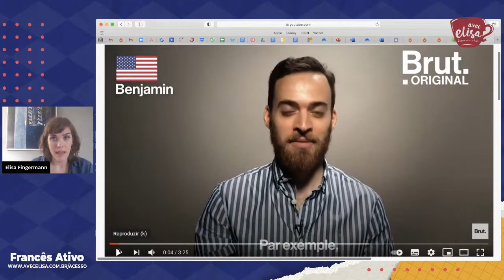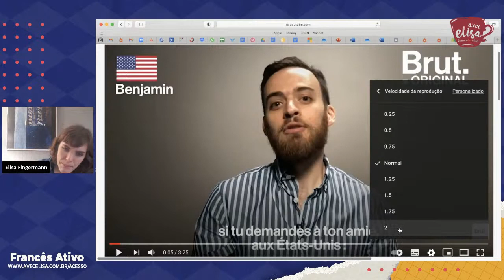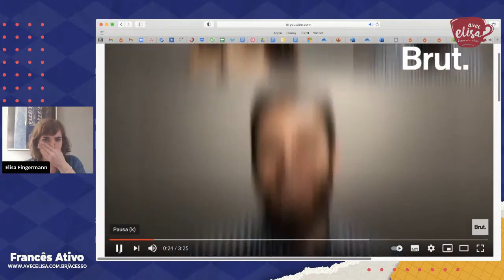Aprender francês com vídeos (filmes, séries, documentários)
- Descubra o passo a passo que você precisa para aprender francês com vídeos.
Você vai perceber que mesmo quando somos "fluente" em francês, cometemos erros gramaticais. E isso é totalmente normal, afinal, a fluência é o MEIO, não o fim do seu aprendizado.